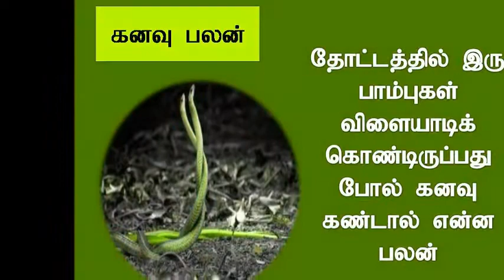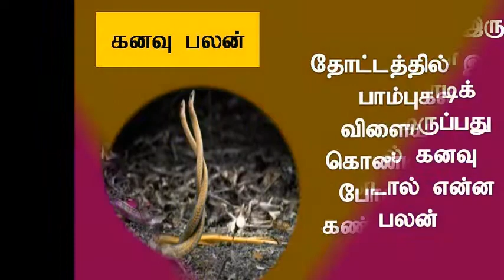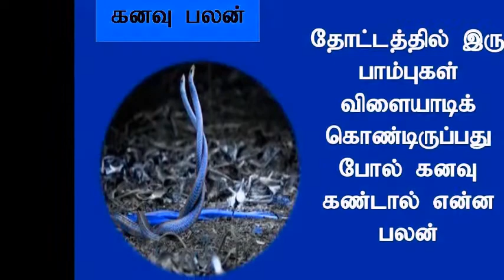தோட்டத்தில் இரு பாம்புகள் விளையாடிக் கொண்டிருப்பது போல் கனவு கண்டால் என்ன பலன்